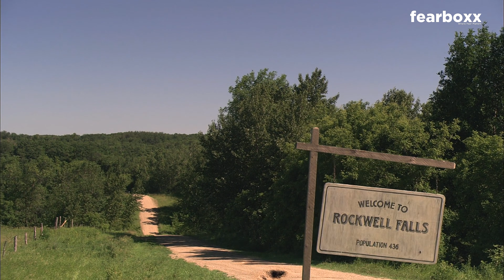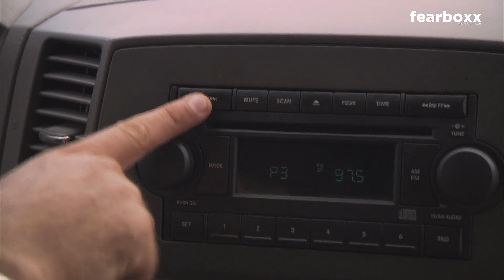Population 436-2006 Horror Movie-First 5 Mins.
Population 436 is a 2006 mystery-horror film directed by Michelle MacLaren and starring Jeremy Sisto, Fred Durst, Peter Outerbridge and Charlotte Sullivan.
A census worker investigates why the population of a small town has remained the same for the past 100 years. He soon discovers the chilling truth, but it may be too late.